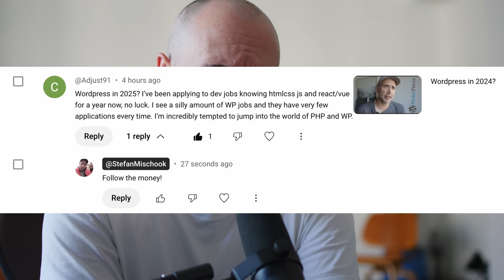React Dev Can’t Get Hired… But You Won’t Believe What Comes Next